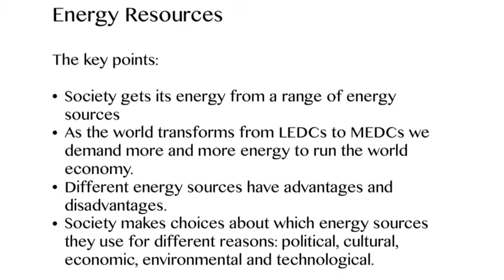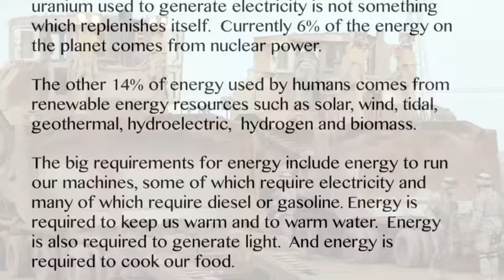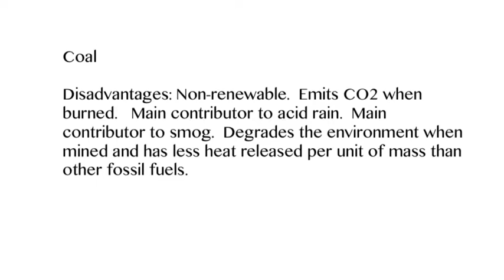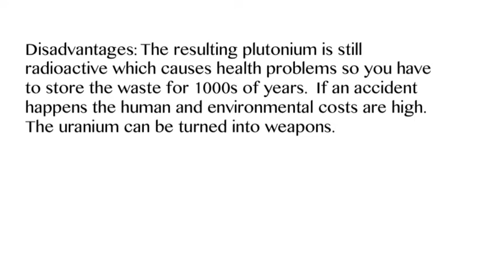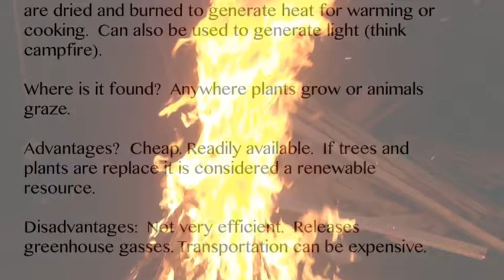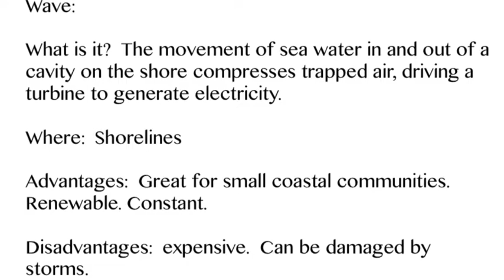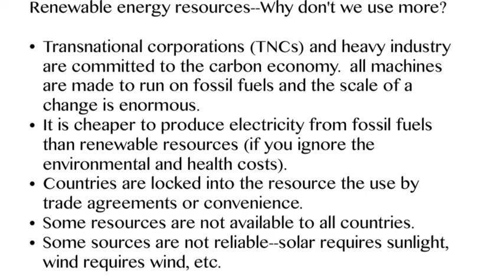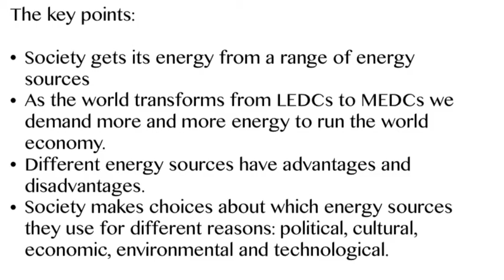Energy Resources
A discussion of what energy resources are, why we need them and the advantages and disadvantages of many different types of energy.